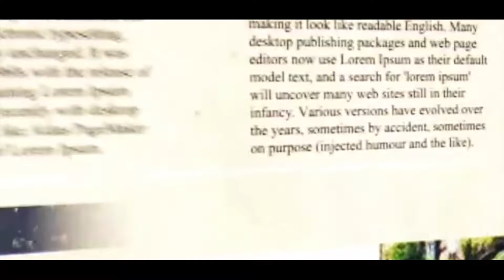মমতার কোভিড নিদান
রাজ্যকে কেন বেশি দামে ভ্যাকসিন কিনতে হবে? প্রতিবাদে মোদীকে চিঠি দিচ্ছেন মমতা